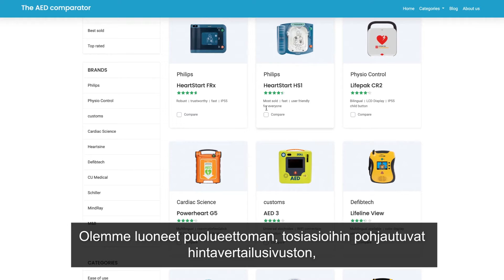FI S24 Vertaa verkkosivustoa